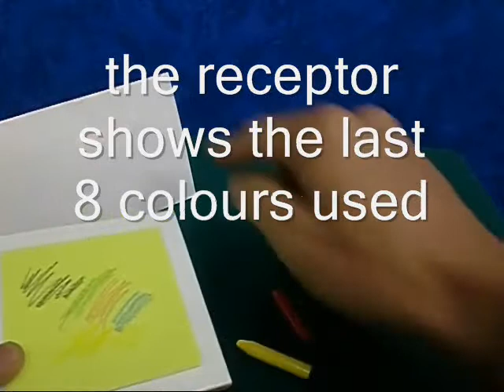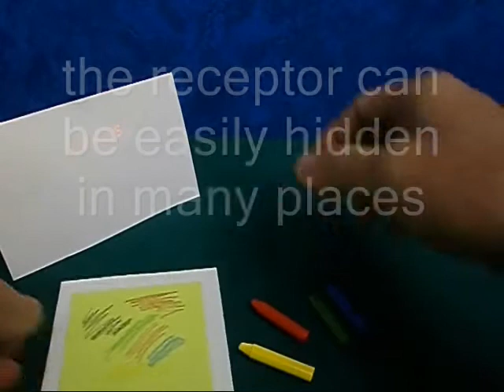Cesaral Color Prediction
by Cesaral